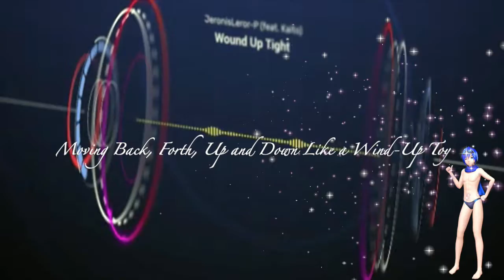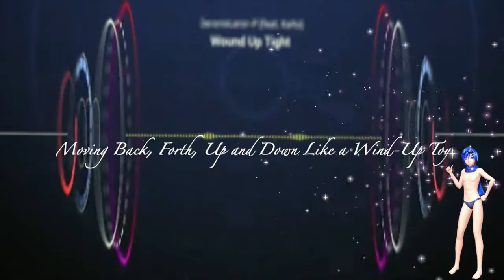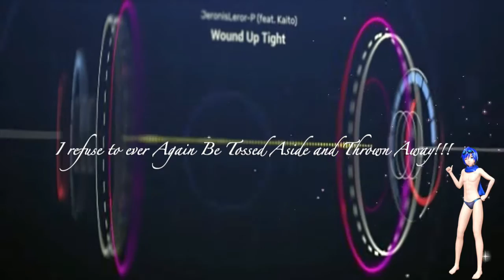JeronisLeror-P - Wound Up Tight (feat. Kaito) Official Lyric PV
▶Amazon From TheMultiSphereProject From my Debut Album
Image by SEGA

(Lyrics)
Happiness can't be attained
by those like me doomed to
hell so they say
so if myself
I am not allowed to be
then I shall live my life to brighten
someone else's day.

Born and raised here
deep within the heartland
once a tool of
someone's evil plan
now instead I try to be
the brightest light that
the world ever has seen.

Moving back forth up and down
 just like a wind up toy
just trying to create a piece
of what you might call joy.
But, in the end,
all joy is meant to fade.
and that is why I'm always
tossed aside and thrown away.

Churches here they're all the same
when those like me arrive
"try to save face"
But when we finally
feel free just to be
they call us abominations
and then cast we fey away.

Being different here
means that no matter what
that no one for your side
will go to bat
when the chips are all laid down
you'll always find
no so called friends are around.

my existence caused their pain.

Light so bright
it consumes all the night
but the cost
soul wound up oh so tight
bright hope's flame
flickers and fades away
the cost to keep it alive
my soul in pain for the rest of my days.

but now I know it's meaningless
to try and make more joy.
all joy becomes pain and
I refuse to ever again be